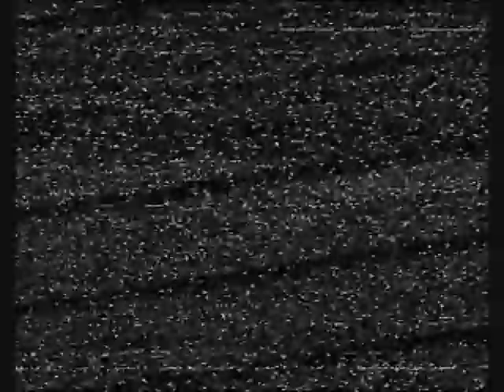snipsandsnailpuppydogtails.dosx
FixErrors365om/ttfix-arma_2_error-FixNow
consult your router or modems manual for steps to enable UPnP or open port 3074 if your router or modem does not support UPnP

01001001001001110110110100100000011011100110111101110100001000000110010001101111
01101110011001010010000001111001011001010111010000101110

This video has been removed due to closed account.